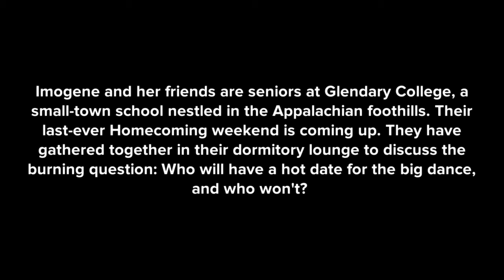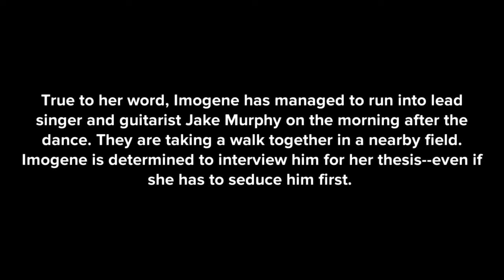The Rock Star's Homecoming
An animated story from plotagon, based on the novel The Rock Star's Homecoming.